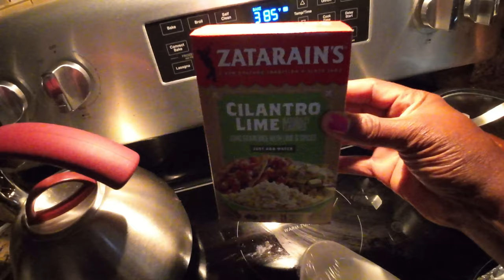Fall Baking Zucchini Bread Recipe and My Hens Laid Eggs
Welcome, Everyone. I am Corlisa with Jacksonville Spice. Indulge in the warmth of autumn with our delightful Fall Day Zucchini Bread, made from fresh, home-laid eggs! Yes, Grassie my hen laid eggs. This comforting recipe combines the subtle sweetness of zucchini with cozy spices, creating a moist and flavorful loaf perfect for chilly days. Each slice is a hug in bread form, making it ideal for breakfast, snacks, or dessert. Enjoy the wholesome goodness and seasonal flavors that will fill your home with a delightful aroma!

After gathering our bounty, it's time to bake zucchini bread and see what I am cooking for dinner! As the sun begins to set, we'll gather in the cozy kitchen, transforming our freshly picked ingredients into a mouthwatering bread and home-cooked meal.  What a cozy day inside my home!

Zucchini Bread Ingredients:
4 Cups Zucchini
3 Eggs
3 Cups Flour
1.5 Cups White Sugar
1/2 Cup Brown sugar
2 Tsp. Baking Powder
1 Tsp. Baking Soda
1 Tsp. Salt
1 Tbsp. Vanilla Extract
1 Tbsp. Ground Cinnamon
1/2 Tsp. Cardamom
8 Tbsp. Unsalted Butter
1/2 Cup Milk
1/3 Cup Oil